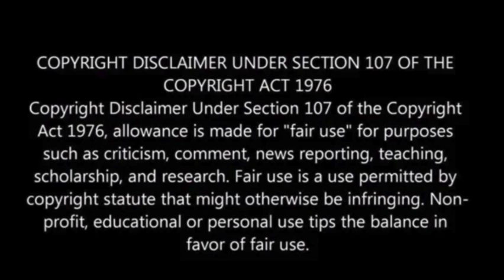Russia launches huge drone attack on Ukraine infrastructure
In the early hours of Friday morning, Ukraine reported a significant drone attack launched by Russia, targeting crucial infrastructure in southern and western regions.

According to the Ukrainian Air Force, they managed to intercept and destroy 24 “Shahed” drones out of approximately forty that were launched from Kursk and Primorsko-Akhtarsk in Russia.

Additionally, a Kh-59 guided air missile was launched from the occupied territory of Kherson.

The drone strikes struck civilian targets in and around Kharkiv, Ukraine’s second-largest city, during the early hours of Friday, as confirmed by Ukrainian authorities, CNBC reported.